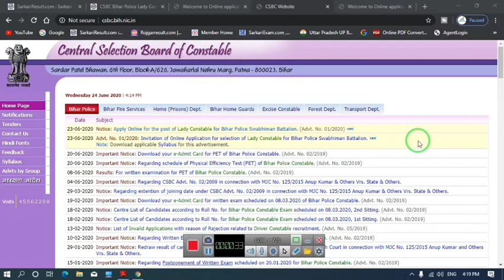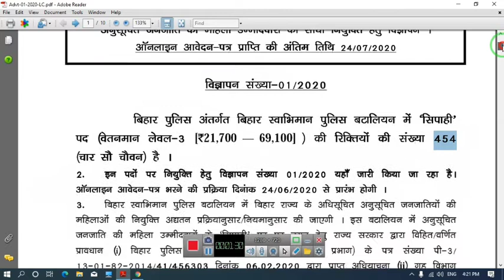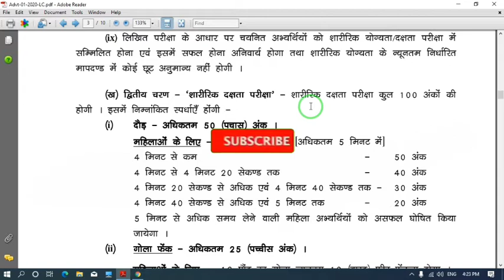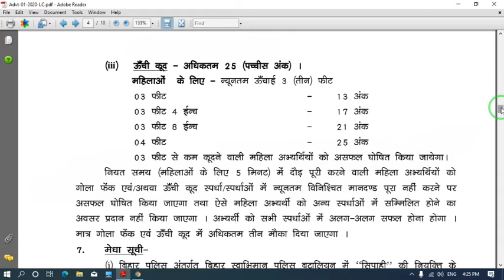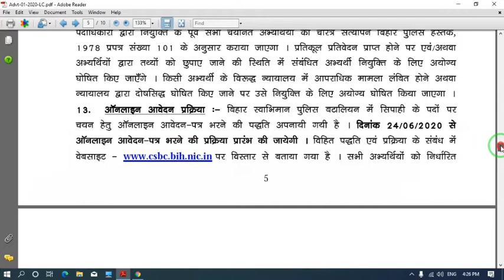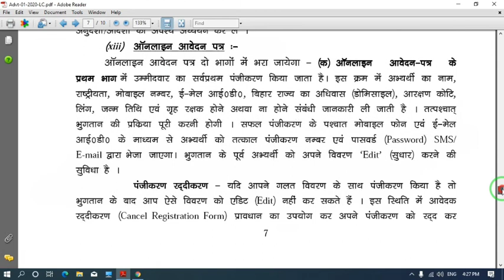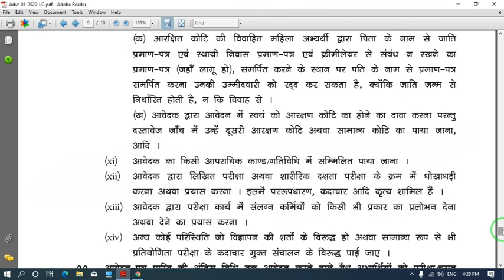Bihar police Lady Constable Vacancy Form | Bihar Police Online | Bihar Police Notification Relished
मेरे प्रिय दोस्तो  इस वीडियो के माध्यम से, में आज आपको बिहार पुलिस भारती के बारे में बताऊंगा !

          इस चैनल पर आपको हमेश सही व सटीक जानकारी दी जाती है क्योकि सही जानकारी ही सफलता की कुंजी कहलाती है इसीलिए मेरा प्रयास रहता है की आपको सही जानकारी देता रहू।
अगर आपको मेरे द्वारा दी गई जानकारी सही लगती है तो आप मेरे चैनल के साथ जुड़कर इसी तरहा की जानकारी समय-समय पर पाते रहिए।

Online Form-

Telegram:- MISSION UPSSSC BY SANJEEV